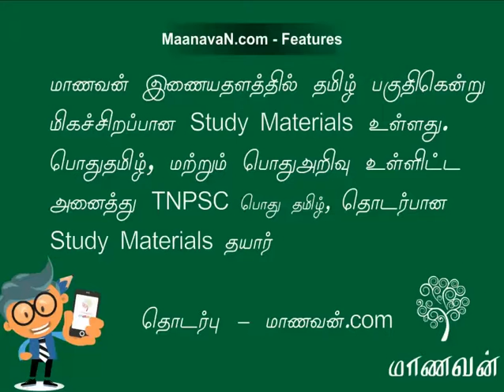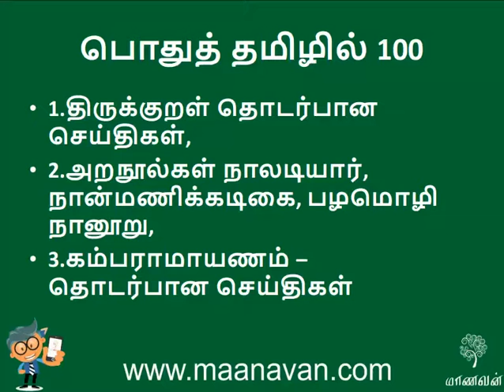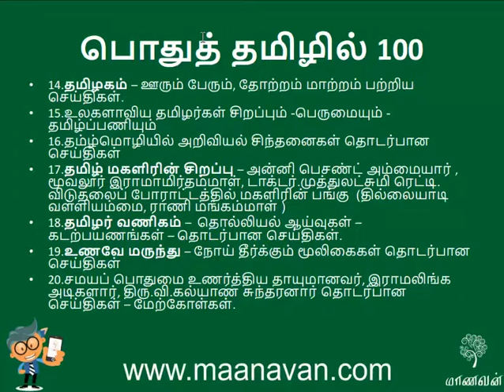TNPSC Pothu Tamil 100% Success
tnpscmaanavan maanavanmaterials maanavancourse TNPSC Pothu Tamil 100% success, Tnpsc Pothu Tamil , TNPSC Pothu Tamil Study Material

For more study materials plz visit maanavan.com